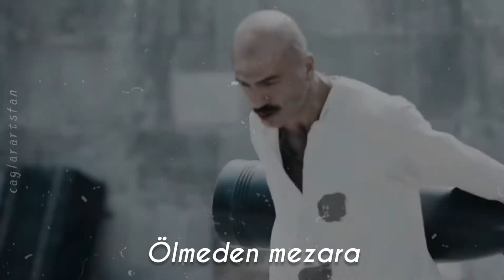Çanakkale Zaferi Kutlu Olsun!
Çanakkale Zaferi, Türk askerinin ruh kudretini gösteren şayanı, hayret ve tebrik bir misaldir. Emin olmalısınız ki, Çanakkale muharebelerini kazandıran bu yüksek ruhtur. •Mustafa Kemal Atatürk.